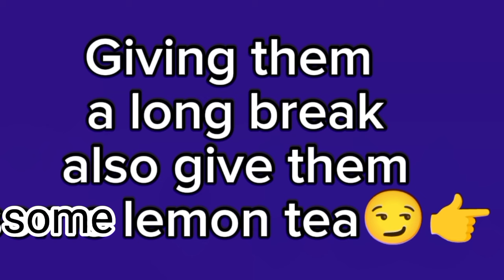Trash of the count family react ???? part 3/3(read description)👇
this will be the last part of it and I'll do the "My hero of the count family Au" react. I'll explain My hero of the count family Au of mine. down👇

My "The Hero of Birth" Au. Cale having three lives as original cale,Kim rook Soo and totcf cale. after org.cale lost his family and in a war for 20years...the God of death come to him and asked for a deal. and org.cale agree on the deal with the God of death...let just say the God of death make him re-born as Kim rook Soo...when Kim rook Soo was just reading a book of "the birth of the hero" he went to fall asleep and after he woke up..he was transmigration in Cale's body...at first he wasn't expecting this so he decided to just have a silent rich life(like that would happen 😏) ehem! anyways he then finally remembered about his past as org.cale.

in "my totcf" Au...cale decided to change the plot of the "birth of the hero"...just like how he make the cat tribe and choi han helping him/them and feed him/them until cale meet everyone one by one(rip his slacker life💀👊)...

"my future TOTCF" Au...Miss Rosalyn found out a potion to make cale as a girl to create a child with alberu. after giving a both to Their daughter. someone sneaked out in the Castle and took there child away from them for 12years until they finally found her. so let's just say. all cale's allies are becoming protective to albecale's daughter duo to the past happened. and the aristocrats keep saying that albecale's daughter is a "curse child" even the other mean kingdoms as well...

if they touch there daughter only one finger...boom life disappear😊👊✨...

another warning added:
a lot of mistake
no pic video on funny 7/??(I dunno why🥹😭)
weird sound to avoid ©️

screenshot: ?
time make: 6days🥲✨

character:
Cale henituse
Alberu/alveru crossman
choi han
Rosalyn
lock(lark)
eruhaben
raon mir (raun)
hong
on(ohn)
duke Fredo

credit to the TikTok I used
credit to the sound artist singer owner

Enjoy this cringe video✨